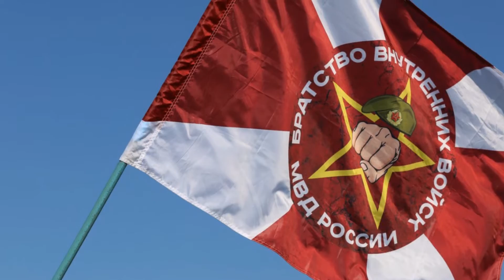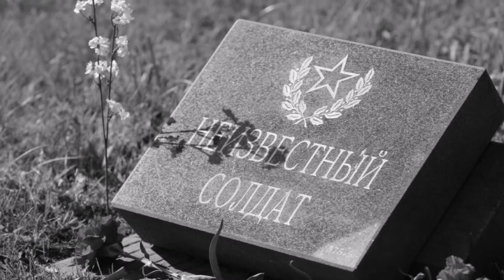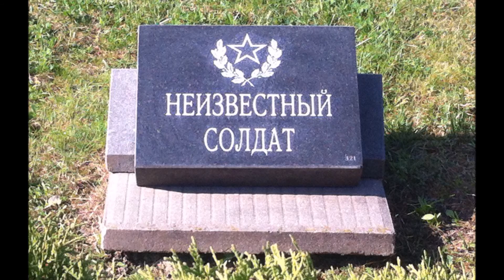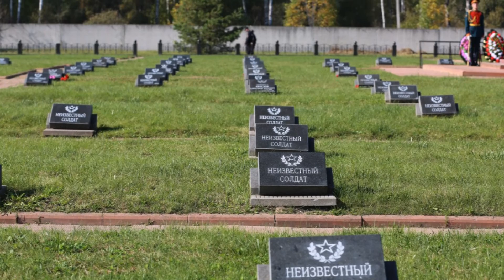Фонд Братство ВВ 25 сентября 2015 г. Богородское кладбище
Фонд "Братство ВВ" . 15 годовщина воинских захоронений на Богородском кладбище неопознанных ребят погибших в первую Чеченскую компанию. Братство внутренних войск МОСКВА.